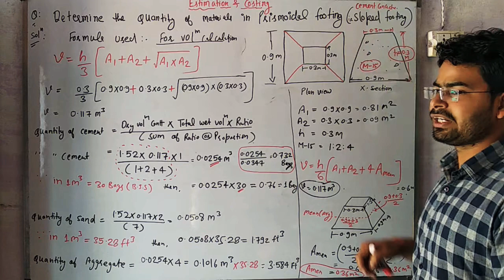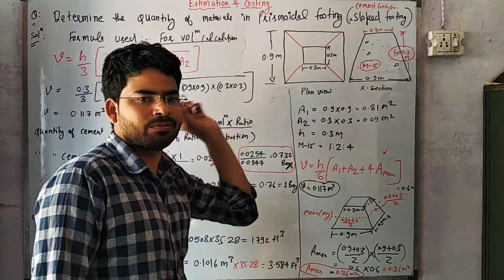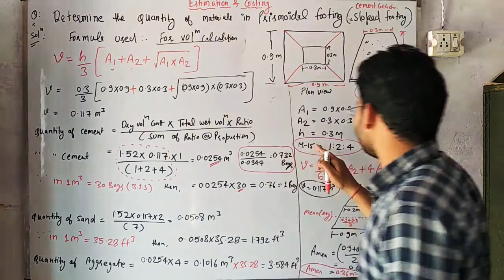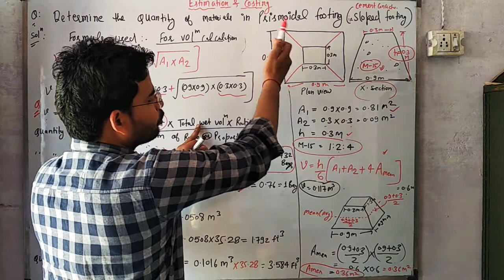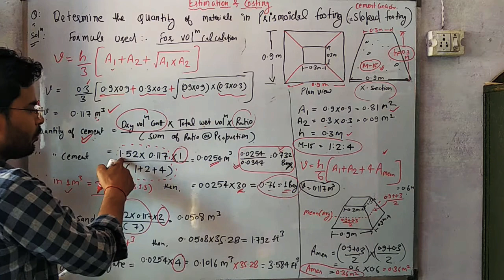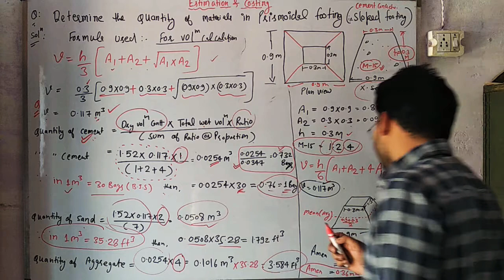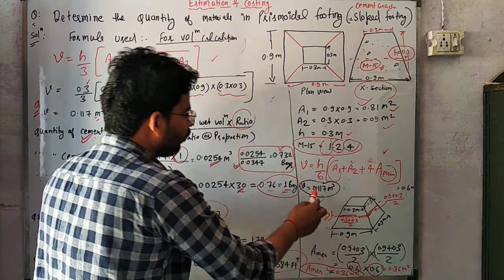Prismoidal footing or Sloped footing Quantity Calculation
Estimation and costing Civil engineering